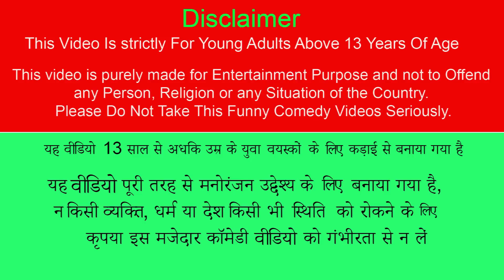गरीब का जादुई पंखा Magical Fan Hindi Kahani | Hindi Moral Stories |Hindi Kahaniya | New Comedy Video